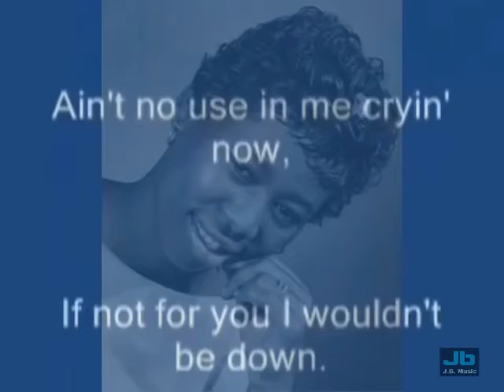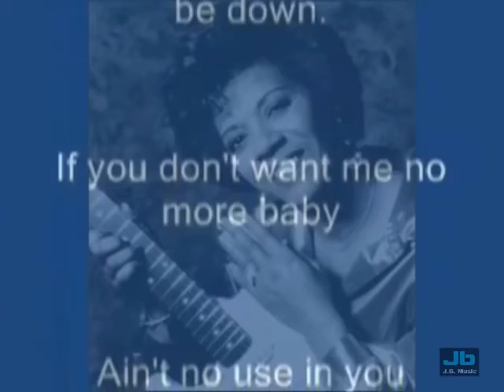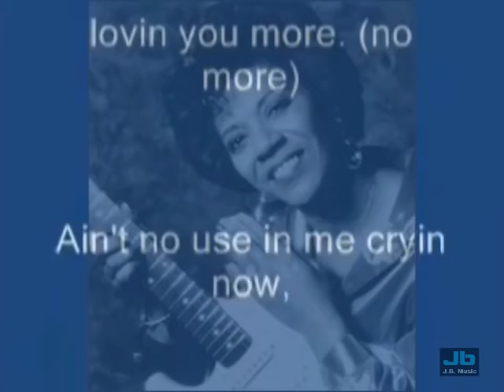Barbara George: I Know - You Don't Love Me No More - 1962